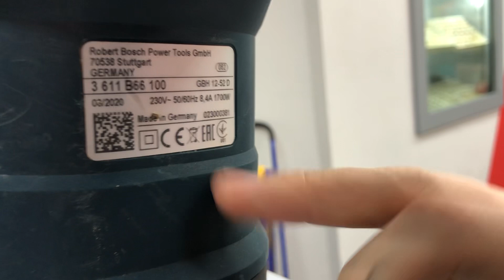Большой Бош 3230